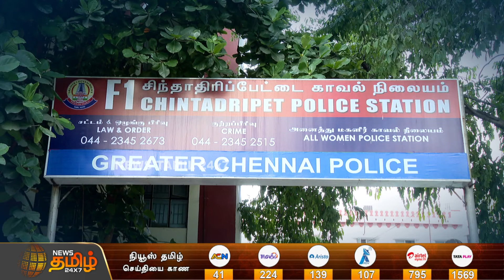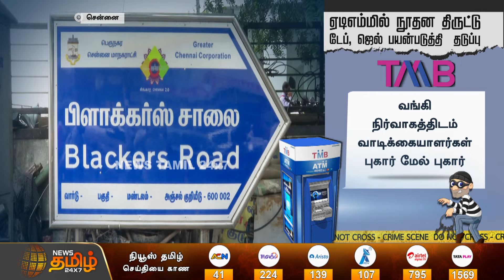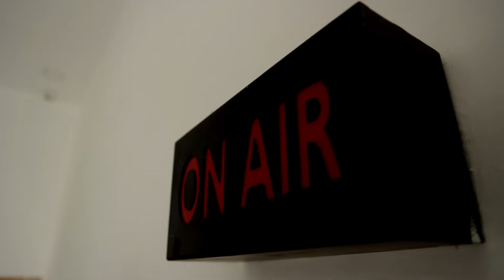ஏடிஎம்மில் பணம் வெளிவராமல் தடுப்பு | டேப், ஜெல் பயன்படுத்தி நூதன திருட்டு | ATM THEFT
ஏடிஎம்மில் பணம் வெளிவராமல் தடுப்பு | டேப், ஜெல் பயன்படுத்தி நூதன திருட்டு